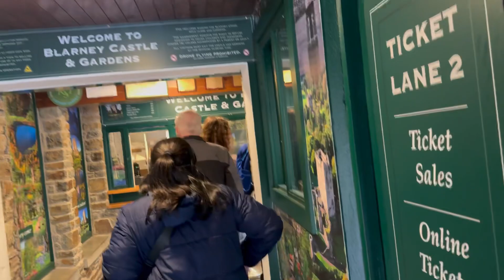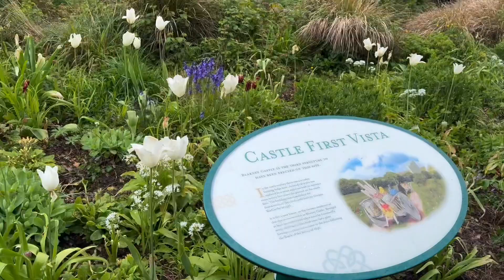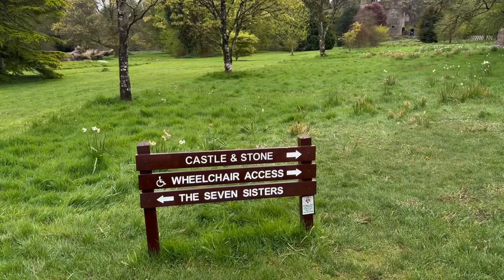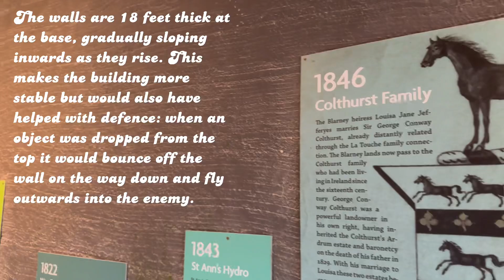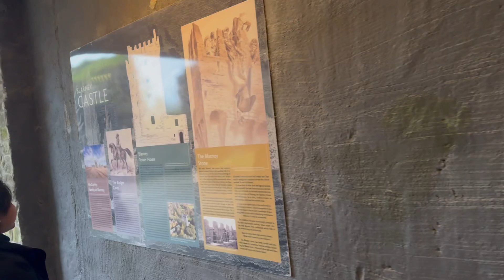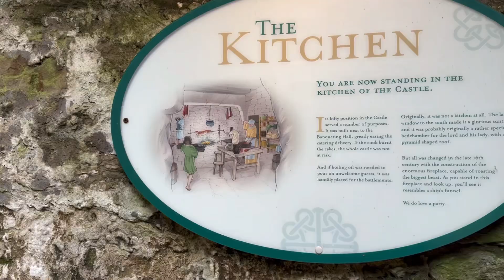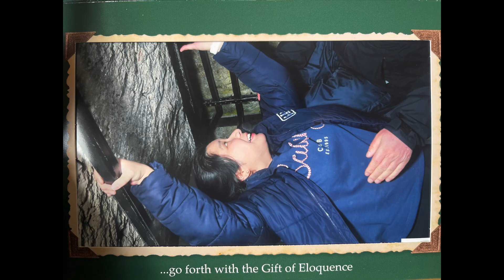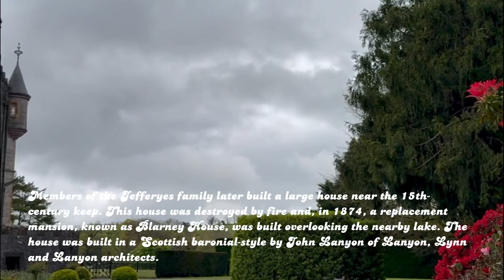Blarney Castle and Gardens | Cork, Ireland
A gloomy weather will not stop us from visiting this tourist spot. The nature speaks for itself. 🥹 What a lovely sound of birds and insects??? And July! 😂

Who kissed the famous Blarney Stone??? 🙋🏻‍♀️🙋🏻‍♀️🙋🏻‍♀️